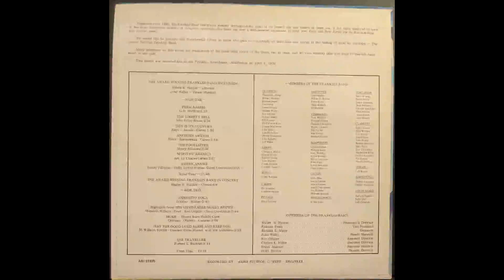Spirit of America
From Volume 2 of "The Award Winning Franklin Band in Concert" Vinyl record. The Bicentennial Edition. Side I is The Award Winning Franklin Band on Parade and Side II is The Award Winning Franklin Band in Concert.

Spirit of America is the sixth track on Side I of this album. Arranged by Charles Carter.

This Vinyl record was recorded on April 6th, 1976 in the auditorium of Franklin Borough School in Franklin, New Jersey. At the time of recording, Franklin Borough School was actually known as Franklin High School.

The Franklin Band is the oldest community band in New Jersey, organized in 1870 with a concert band and a marching band.

This year marks our 150th Anniversary.

More information about The Franklin Band can be found on our Facebook

The Franklin Band is always seeking new members. We accept musicians of all ages from Eighth Grade well into their seventies and eighties. Whether you would like to play in the Concert Band or Marching Band (or BOTH!), we have a place for you. SO, DUST OFF THAT OLD HORN AND COME OUT AND PLAY!!!